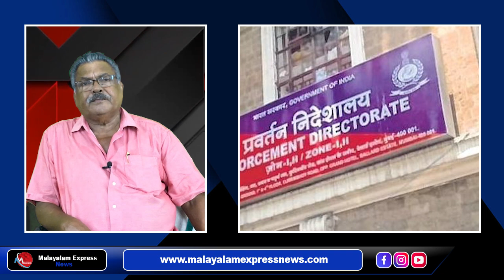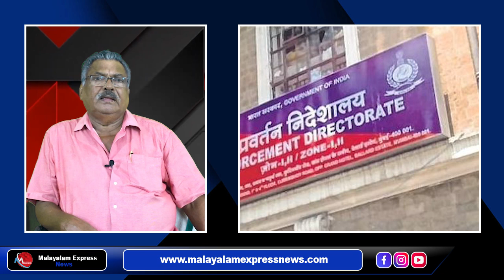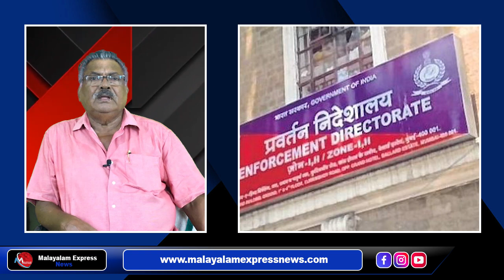ഇ.ഡിയെ കൂട്ടിലടയ്ക്കരുതെന്ന് സുപ്രീംകോടതി..ഇ.ഡിക്ക് ആരേയും അറസറ്റ് ചെയ്യാം സ്വത്തും കണ്ടുകെട്ടാം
Tag-Generator-Youtube-malayalam news-global